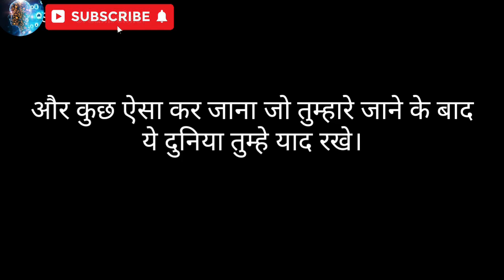‘Mindset ’ हो तो इनके जैसा powerful motivational video |Hindi motivational video by Facttastic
‘Mindset ’ हो तो इनके जैसा powerful motivational video |Hindi motivational video by The Facttastic

The big mind set is not a big deal, the big thing is to execute that mindset.  Today this video talks about the mindset of Mahendra Singh Dhoni, Dhirubhai Ambani and Steve Jobs.  And after listening to some stories of his life, he will know how the success set of a successful man and how his mind works in the problem.

Video Title: ‘Mindset ’ हो तो इनके जैसा powerful motivational video |Hindi motivational video by Facttastic